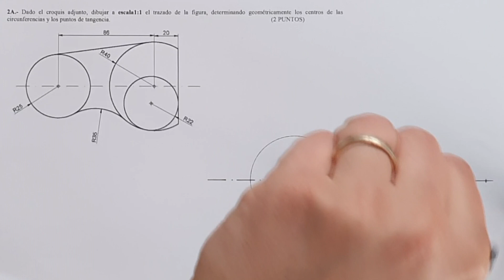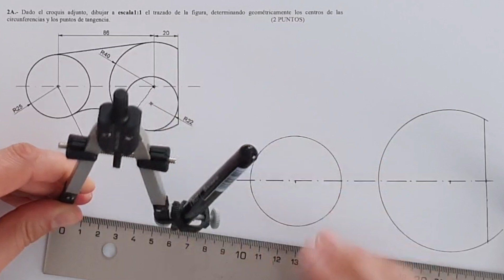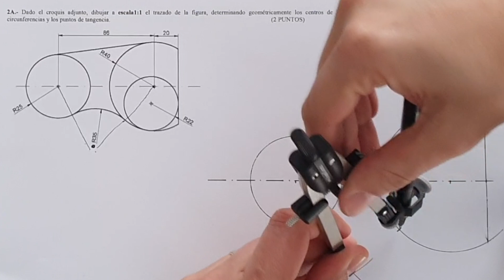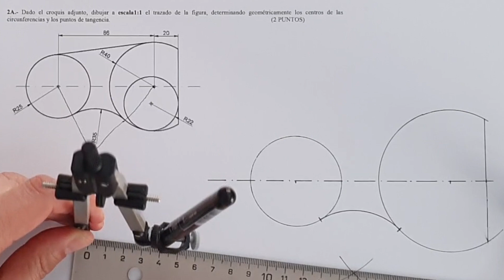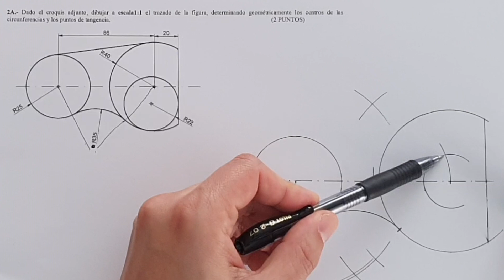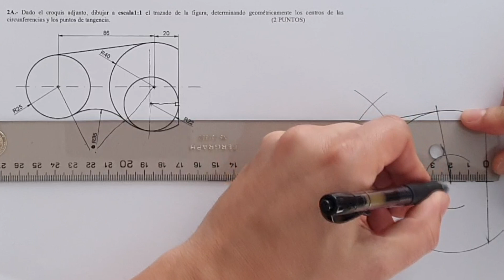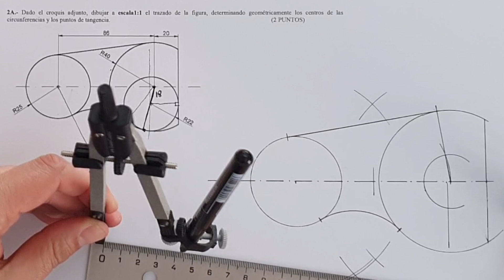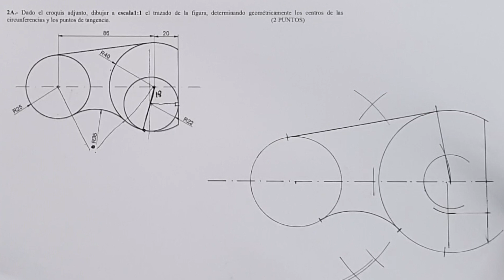😱 PAU JULIO 2019 Valencia 2A 💥 Ejercicio de TANGENCIAS de SELECTIVIDAD de dibujo técnico resueltos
Bienvenidos fanáticos del dibujo a un nuevo vídeo de dibujo técnico paso a paso. En el ejercicio de hoy resolveremos un ejercicio de las Pruebas de Acceso a la Universidad (PAU) de la Comunidad Valenciana. En concreto el ejercicio 2A del examen de julio de 2019. Como siempre espero que os sirva de ayuda.